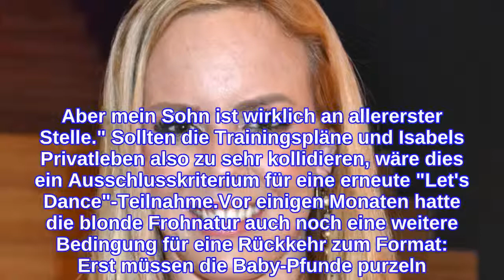“Let’s Dance”-Comeback: Isabel Edvardsson ist unschlüssig!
Kehrt Isabel Edvardsson (36) etwa vorerst doch nicht zu Let's Dance zurück? Zwischen 2006 und 2017 war die gebürtige Schwedin zehnmal Teil der beliebten RTL-Show. Während sie neunmal selbst als Profitänzerin über das Parkett geschwebt ist, hat sie in einem Jahr sogar als Jurorin mitgemischt. Aufgrund ihrer ersten Schwangerschaft musste sie die 10. Staffel im Jahr 2017 jedoch abbrechen und gönnte sich auch in diesem Frühjahr eine Baby-Pause. Ihre Fans hoffen aber natürlich jetzt darauf, dass Isabel 2019 wieder an den Start geht. Doch will sie überhaupt?Im Promiflash-Interview klang Isabel nicht ganz so positiv eingestellt, wie es sich die Bewunderer der 36-Jährigen wohl wünschen. Tatsächlich hat sie sich bis jetzt noch gar nicht entschieden, ob sie 2019 ihr Comeback in der Tanzsendung feiert: "An allererster Stelle steht immer mein Sohn. Wir müssen in ein, zwei Monaten gucken, wie es organisatorisch aussieht. Dann werden wir sehen, ob es passt oder nicht. Aber mein Sohn ist wirklich an allererster Stelle." Sollten die Trainingspläne und Isabels Privatleben also zu sehr kollidieren, wäre dies ein Ausschlusskriterium für eine erneute "Let's Dance"-Teilnahme.Vor einigen Monaten hatte die blonde Frohnatur auch noch eine weitere Bedingung für eine Rückkehr zum Format: Erst müssen die Baby-Pfunde purzeln! Während sich Isabel für zehn bis zwölf Monate eine Sportauszeit gegönnt hatte, ist sie durch hartes Training jetzt wieder auf dem besten Weg zur gewohnten Figur. Es hängt also alles vom Terminkalender ab!Tipps für Promiflash?